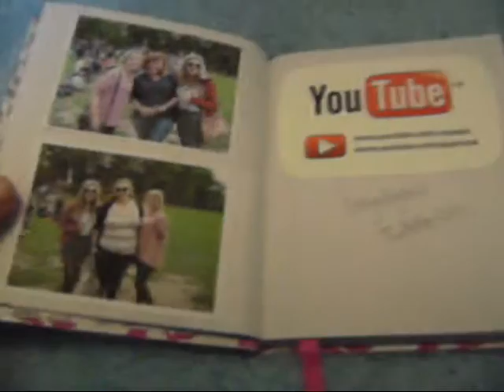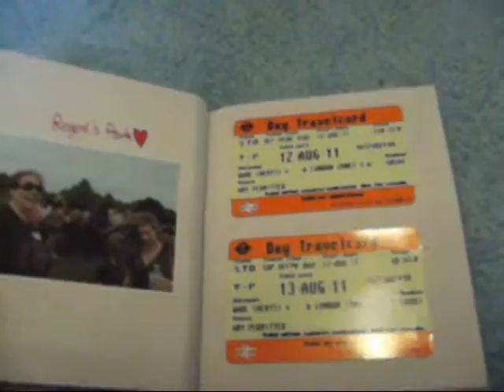Scrapbook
A collection or random SitC related memorabilia.